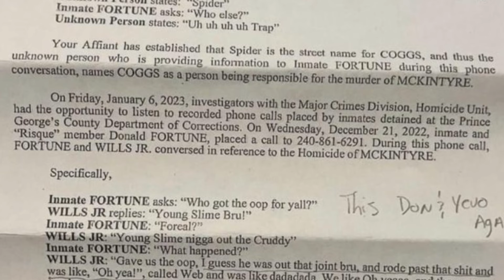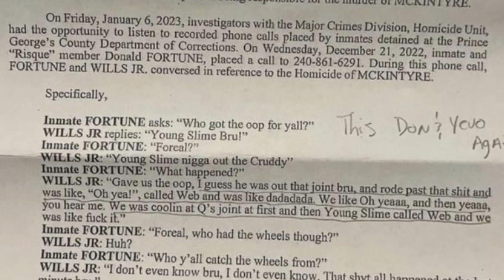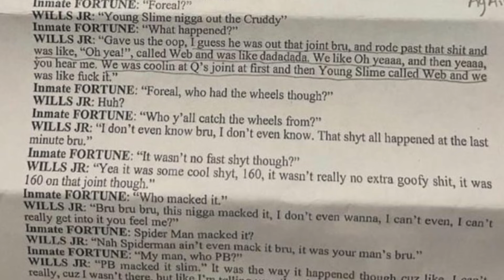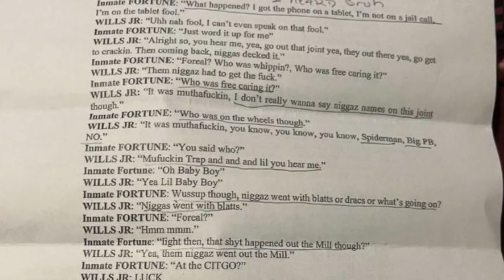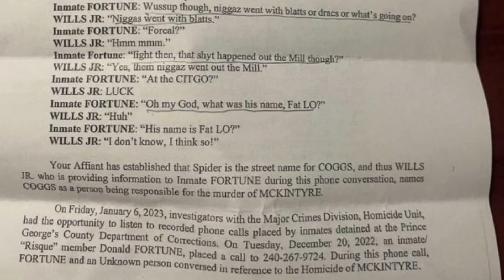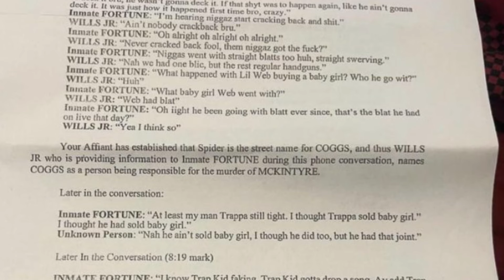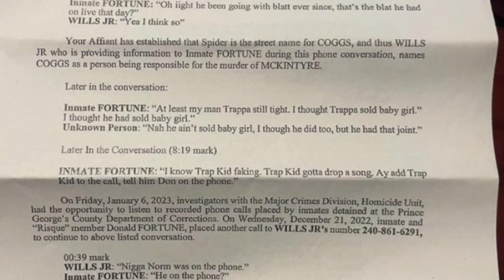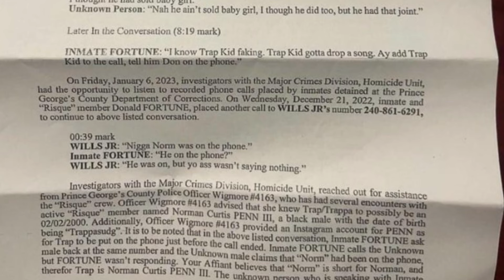Yung slime investigated for walker mill homicide